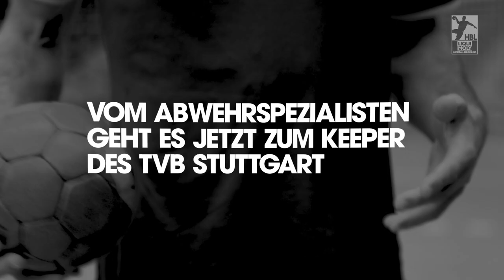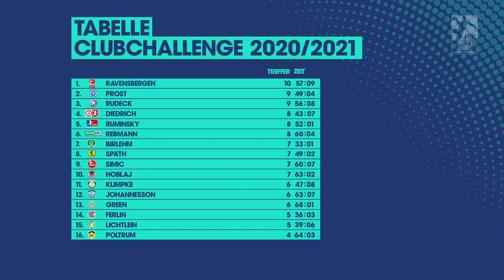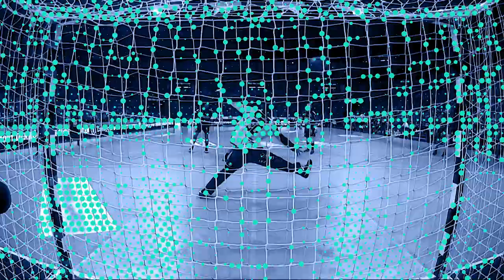7Meter - Folge 17 | "Traum-7" von Primoz Prost +++ Finn Lemke zeigt den perfekten Block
Hier ist sie, die 17. Ausgabe von "7Meter", dem offiziellen Magazin der LIQUI MOLY Handball-Bundesliga. Wir versorgen euch wie gewohnt mit spannenden Hintergrundberichten aus der stärksten Liga der Welt.

Und das sind die Themen der aktuellen Sendung:

Über Abwehrspezialist Finn Lemke (MT Melsungen) wirft so leicht keiner ins Tor. In der Masterclass zeigt er den perfekten Block. +++ "Traum-7": Keeper Primoz Prost (TVB Stuttgart) verrät, wer für ihn die besten Handballspieler aller Zeiten sind. +++ Endspurt in der Clubchallenge: Die Rhein Neckar Löwen treten mit David Späth in der Clubchallenge an. Wie oft trifft der Torwart im zweitwichtigsten Wettbewerb der LIQUI MOLY Handball-Bundesliga ins gegenüberliegende Tor und in welcher Zeit? Schafft er es, den Bergischen HC endlich auf Platz 1 abzulösen? +++ Der Handball krempelt die Ärmelhoch: Die Stars der LIQUI MOLY Handball-Bundesliga stehen zusammen und machen sich stark gegen Corona und für eine Impfung